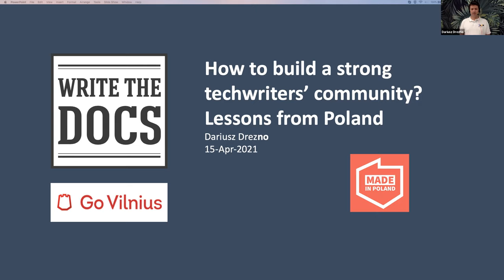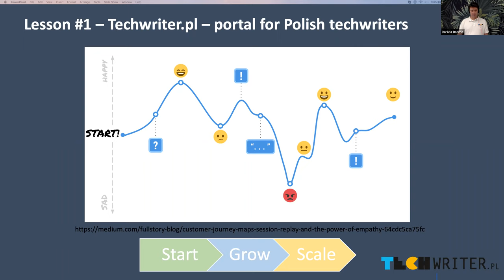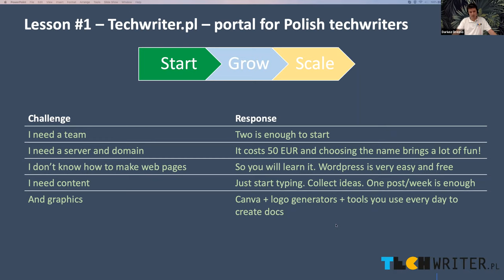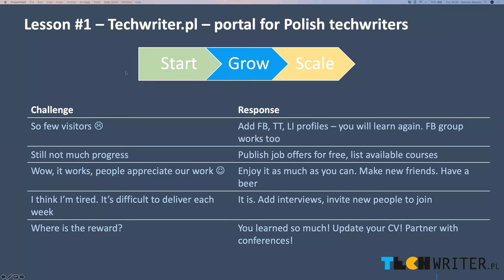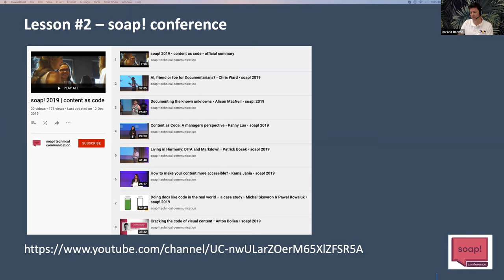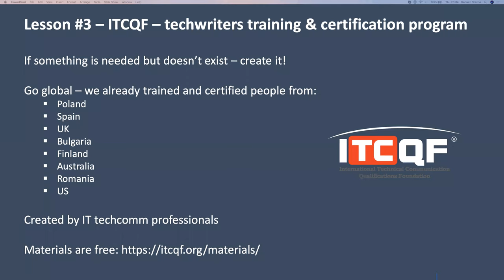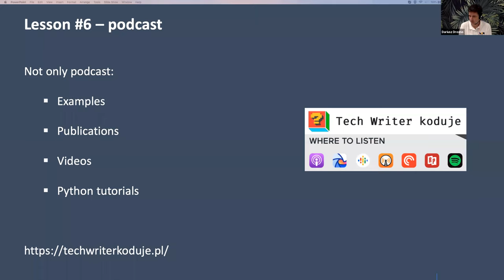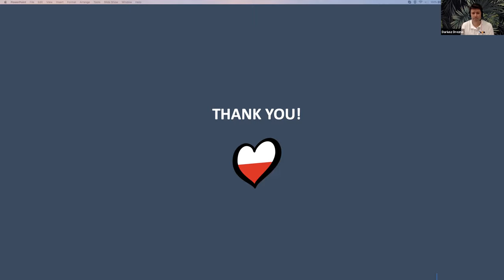WTD Vilnius - How to build strong techwriters community - lessons from Poland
Dariusz Drezno, co-founder of Techwriter.pl and ITCQF.org will share the story of Polish techwriters community. If you want to learn how to make techcomm more visible in your country and what options techwriters have to grow and share their knowledge - this presentation is for you. Spoiler - no budget required to follow recipe from Poland!